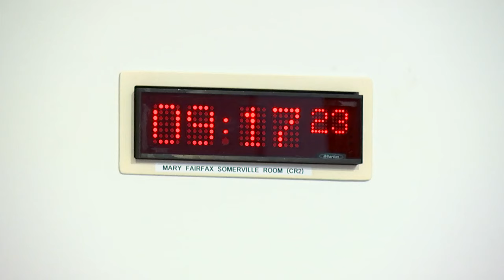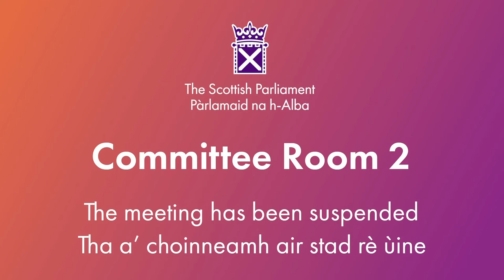Net Zero, Energy and Transport Committee - 31 October 2023